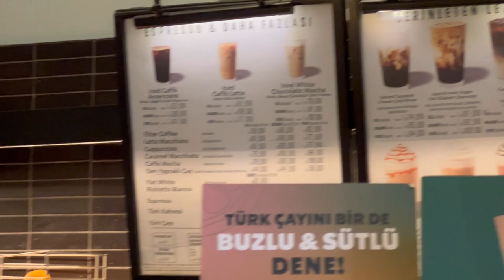Istaklal street se shopping ki or pheli bar starbucks piya!!